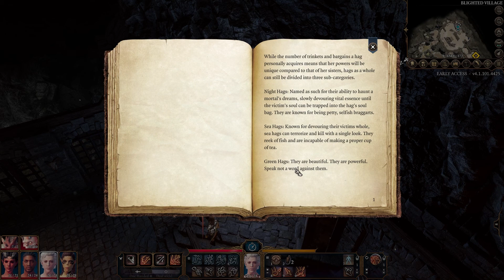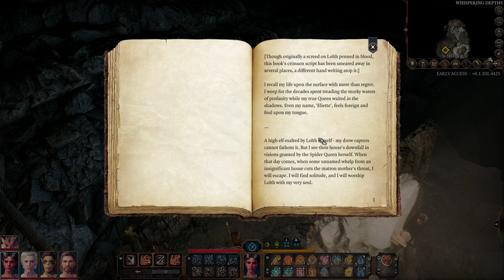Baldur's Gate 3 PL #16 - przeszłość Shadowheart, Nekromancja z Thay i studnia [Rzuć na Inicjatywę]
Shadowheart nie jest tak chętna do zwierzeń, jak Wyll. Ostrze Pogranicza opowiedział ci swoją historię bez większych zahamowań... choć trudno ocenić, czy miał na to wpływ jego charakter czy wypity alkohol. Tak czy owak, kleryczka niechętnie mówi o sobie, jak zwykle zresztą. W końcu, po długiej i mozolnej wymianie zdań pada kilka ważnych słów. Shadowheart okazuje się być wyznawczynią Shar, Bogini Nocy. To niezbyt dobra informacja, która wzbudza niechęć nie tylko w tobie, ale też w twoich towarzyszach.
Mimo twoich najszczerszych chęci zażegnania konfliktu, sytuacja zaczyna robić się napięta. Shadowheart zostaje w obozie, nie partycypując w dalszych eksploracjach okolicy.
Powracacie więc do Bogrot, świadomi, że nie odkryliście nawet cząstki tajemnic tego miejsca. Według waszej wiedzy gdzieś między goblinami żyje kapłanka zwana Gut - Kiszka, która może być kluczem do waszego problemu.
Choć skrupulatnie przedzieracie się przez zniszczone budynki nie napotykacie żadnego śladu kapłanki. Jednakże, natrafiacie na pracownię felczera. Choć samego medyka już dawno tam nie ma, w resztkach których nie zdążyły zrabować gobliny udaje się znaleźć przydatne mikstury, oraz... zejście do piwnicy. Liczysz na to, że będzie to schowek z zapasami, zamiast tego trafiacie na ponurą pracownię w której kryją się tajemnice.
Zamaskowane przejście w głąb podziemi, liczne trumny pełne nieumarłych i w końcu Quasit - malutki diabeł trzymany czasem jako bratni. Lokalny medyk był chyba kimś więcej, niż na pierwszy rzut oka by się spodziewać.

Cześć, czołem!

Jesteśmy Morri (Monika) oraz MrsPropaganda (Dominika) i zapraszamy na kolejny odcinek z serii "Rzuć na... Inicjatywę".  Shadowheart, przyciśnięta przez dobre rzuty, w końcu ujawnia kilka informacji na swój temat. Na szczęście oprócz 'posępnych smętów' - ha, ha, ha - czeka nas również zabawne spotkanie z Łopatkiem vel Szpadelkiem czyli Quasitem o dosłownym imieniu "Shovel". W końcu, jak by nie patrzeć, zajmował się kopaniem. A dokładniej mówiąc, wykopywaniem. Ale o tym przekonacie się w dzisiejszym odcinku!

Miłego oglądania!

Zapraszamy też do obserwowania naszych profili w mediach społecznościowych!